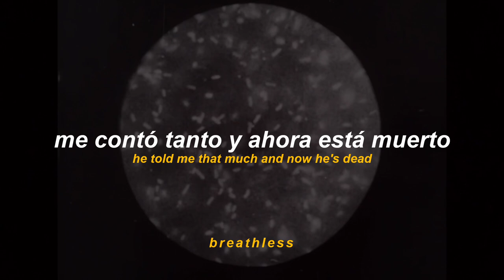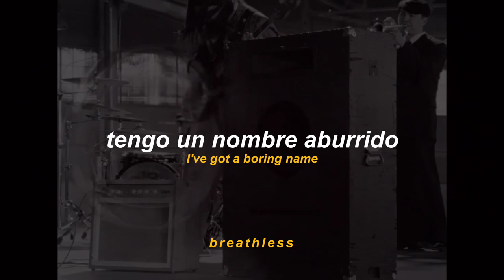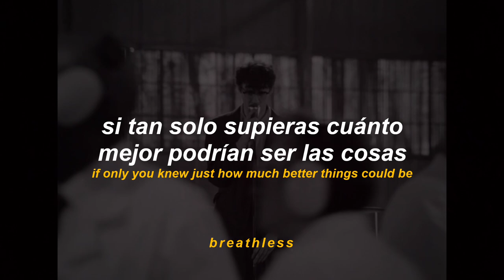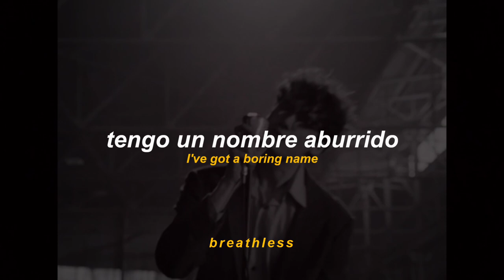Portrait of a Blank Slate - LoveJoy (sub. español)